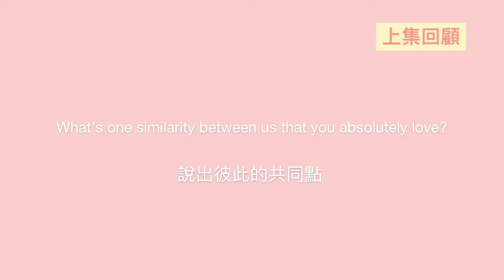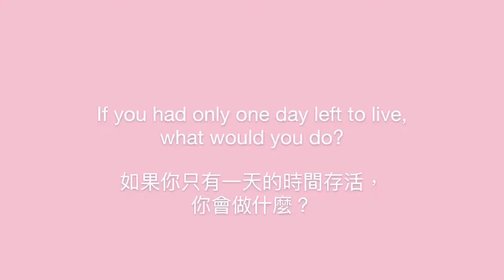Couple Tag 2020 2/2